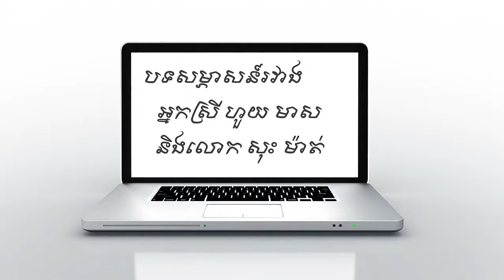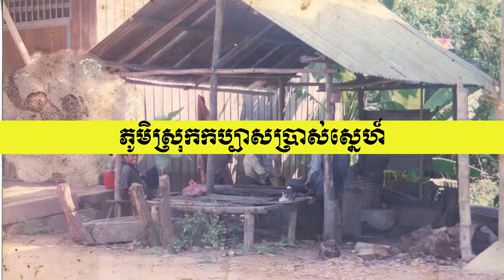ភូមិស្រុកកប្បាសប្រាស់ស្នេហ៍ (សុះ ម៉ាត់)